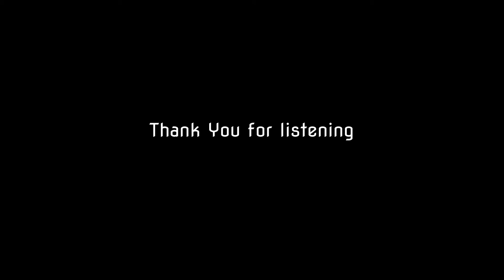Drum & Bass Sessions (1), 1991 - 2005